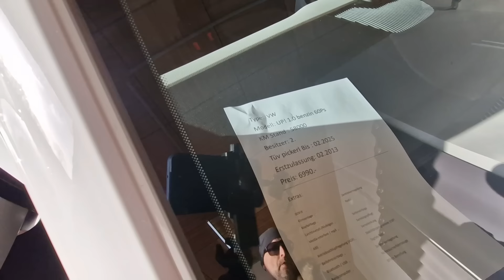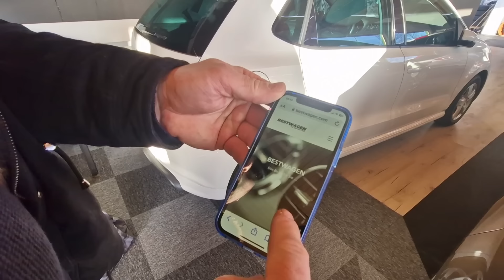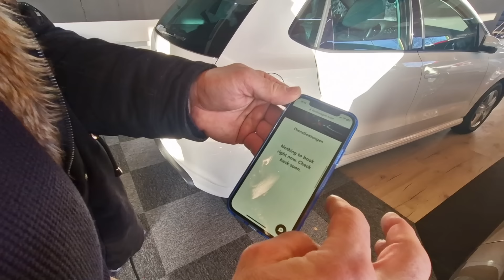"Megtaláltam a számításom, ahol jól érzem magam ott vagyok otthon"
Magyarként ez sose lesz a hazád. Mindig kívülálló leszel. a szolgamunkát bízzák csak rád. Sose lesz kint  tulajdonod. Ezeket szokta hallani az ember, ha külföldön él. Ezentúl nem lesz más dolgom, /dolgotok/ csak küldjétek át ezt a videót a károgóknak!